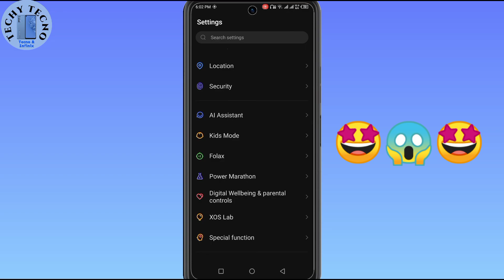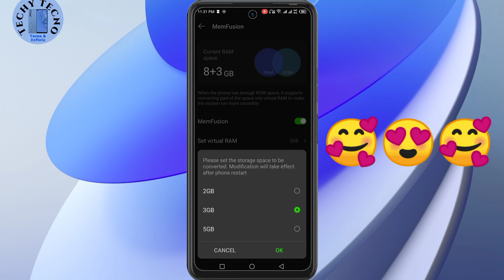Infinix Note 11S - मेमोरी फ्यूजन के साथ 16GB तक रैम पाएं!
अपने Infinix मोबाइल RAM को 9GB तक बढ़ाएँ (4+5) | अपनी RAM खर्च करें | मेमोरी फ़्यूज़न सॉफ़्टवेयर अपडेट 😱